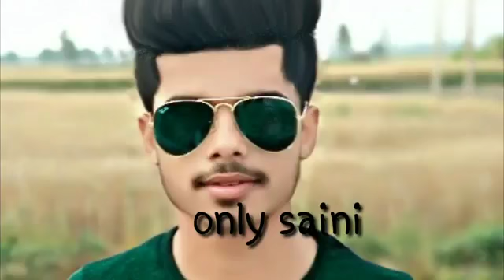Saini Ek Brand Hai -2 Amit Saini Rohtakiya New Hariyanvi Song 2021